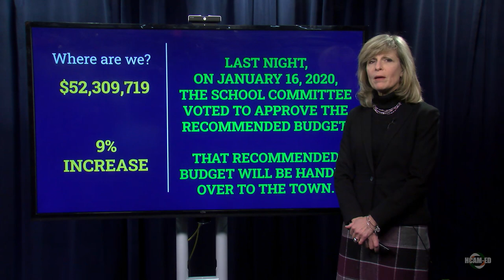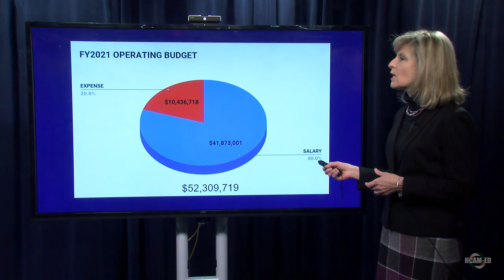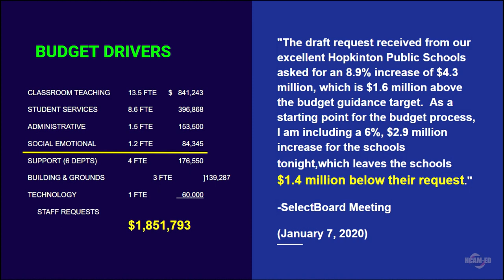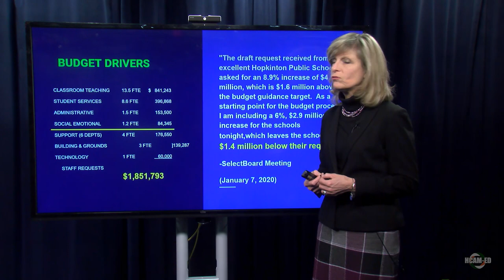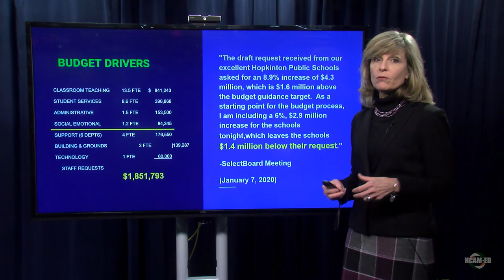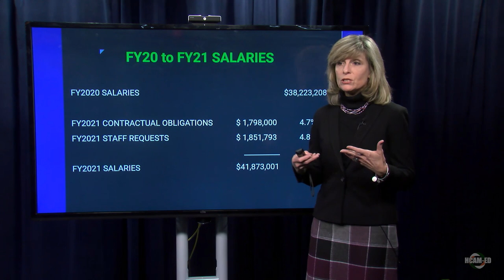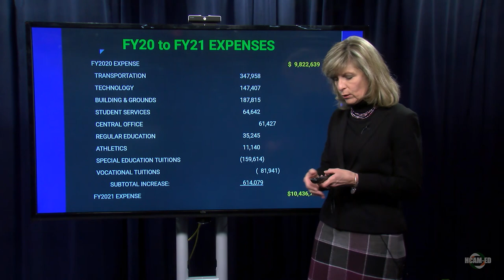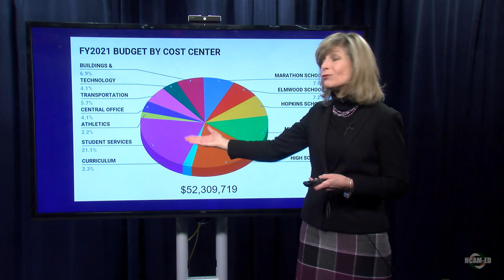HPS Budget Update